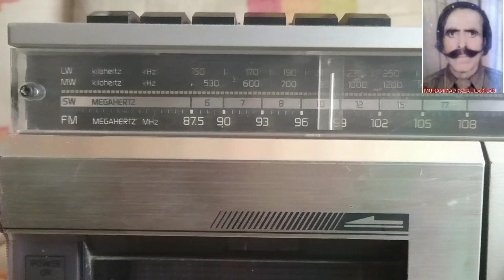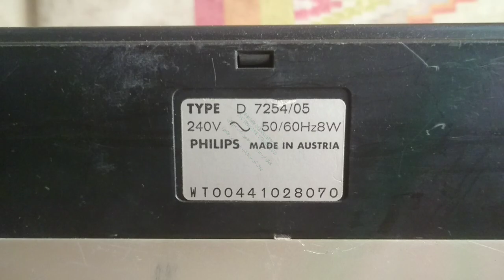philips 4band radio cassette recorder d7254/05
Philips 4band radio cassette recorder